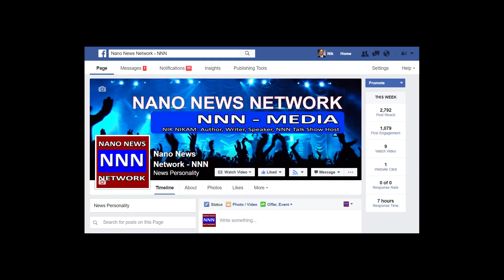Photo Pro 17 Touch-ups Before and After by NIK NIKAM MD for NNN